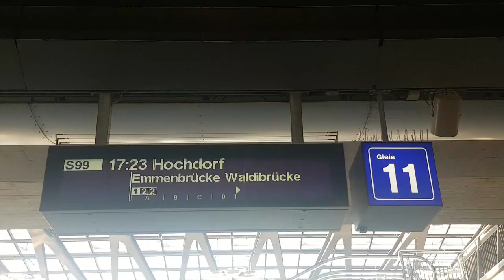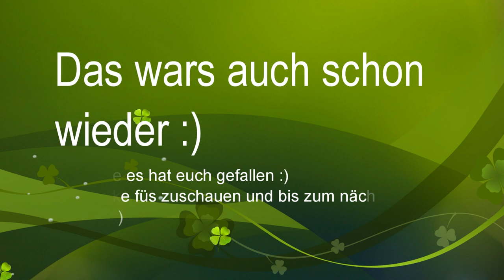Weihnachtsspecial-Video 2021 | S99 Durchsagen + SBB RABe 520 Seetal GTW.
Haltestellen:

Morgen:
Hochdorf, Bahnhof
Hochdorf, Schönau
Ballwil
Eschenbach
Waldibrücke
Der Halt Emmenbrücke, Gersag wird nicht bedient von der Linie S99 nur die S9 und die S1 hält dort.
Emmenbrücke
Luzern

Abend:
Luzern
Emmenbrücke
Waldibrücke
Eschenbach
Ballwil
Hochdorf, Schönau
Hochdorf, Bahnhof.

S99 Luzern - Hochdorf. Die S99 verkehrt nur von Montag bis Freitag zu den HVZ (Hauptverkehrszeiten). Am Morgen um 07:07 Uhr und 08:07 Uhr ab Hochdorf nach Luzern und am Abend um 16:23 Uhr, 17:23 Uhr und um 18:23 Uhr ab Luzern nach Hochdorf.